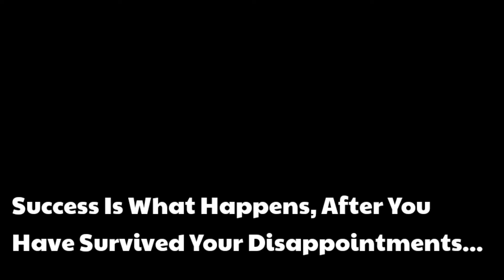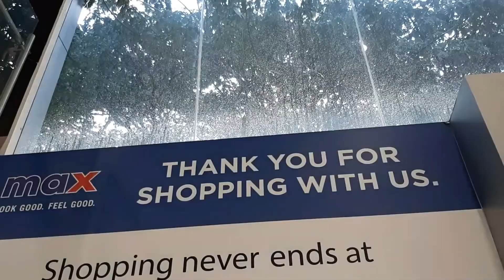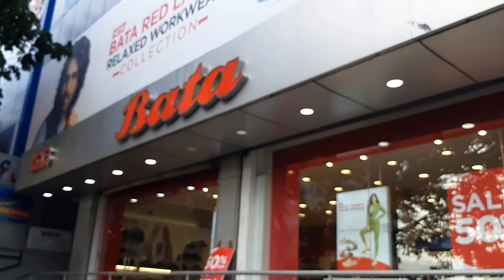Mom Says: Maar Khayega Tu...😆😆😆 ||| Wifi issue😤😤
Links for the product that I use.

Purchase anything u want and help my channel to grow fast.